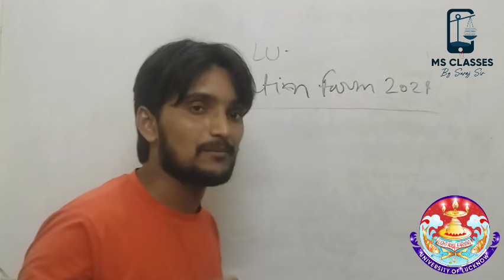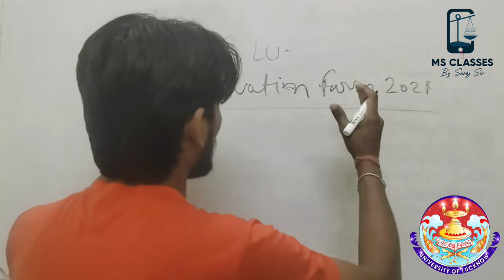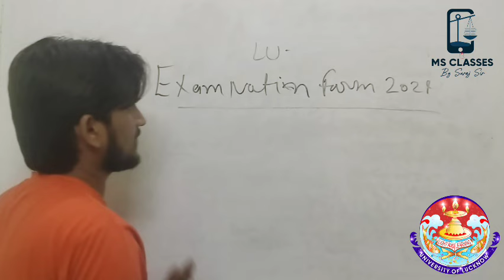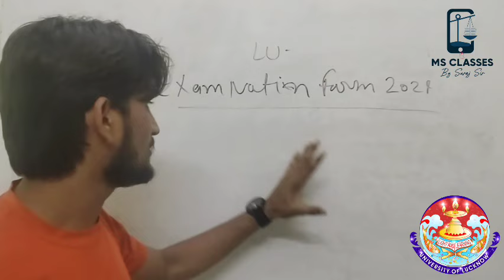LU EXAMINATION FORM 2024 की DATE बढ़ेगी कि नहीं ? FORM भरने में कोई गलती हुई हैं तो क्या करें ?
LL.B 3 YEAR SEM (V) INTERSHIP FILE 🗄️ कैसे बनाएं
LL.B & LL.B HON'S STUDENTS l MOOT COURT FILE 🗄️ कैसे बनाएं🤔 जानिए कुछ IMP POINT'S
LU - ODD SEM 2023-24 (BA,BSC,B.COM,LL.B & LL.B HON'S etc .. COURCES का कब तक चलेगा Result 🤔
LL.B 3 YEAR'S SEM (V) 2023-24 कब तक होगा INTERSHIP & MOOT COURT का PAPER 📜
LU - LL.B 3 YEAR'S SEM (I) 2023-24 l YOGA (योगा) PAPER 📜 FULL DETAILS VIDEO
BCA,MCA,B.ED & B.TECK,B.PHARMA ODD SEM STUDENTS का आ गया DATESHEET 🤗 BSC,MSC BIO PRACTICAL DATE OUT🤗
ADR (Alternative Dispute Resulation) कैसा था आज का Paper 📜 Full Analysis & Next Paper llbcourse lawstudent #lucknowuniversity
पूरा ADR (Alternative Dispute Resulation ) एक  ही विडियो में
LL.B 3 YEAR'S SEM (V) SEM EXAM 2023-24 l के लिए Most Imp Video
LU -UG & PG STUDENT
LU
LL.B 3 & 5 YEAR'S  ALL'S UNIVERSITY & C
agar exam mein Questions ka Answer na aaye to kya kare..🤔 kaise likhe Answer. 🤔
LL.B 3-5 YEAR'S SEM(एं क्या SEM V को SEM III की तरह File बन
LU-LL.B 3 & 5 YEAR'S ODD
LU ALL'S UG & PG COURSES EXAMINATION FORM 2023 FILL PROBLEM 🤔

INSTALL know MY APP ✔️ Link 🖇️👇🖇️

JOIN know What'sApp Channel 🖇️👇🖇️ link

FOLLOW know Instagram I'D link 🖇️👇🖇️
@ms_lu_ddu_update_by_suraj_sir TEACHING